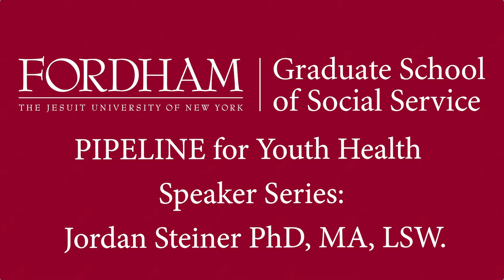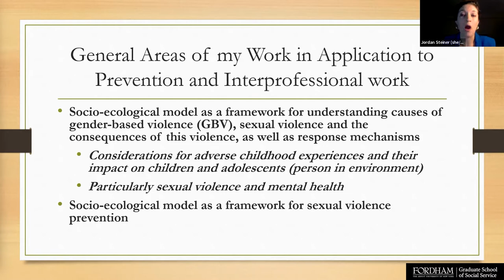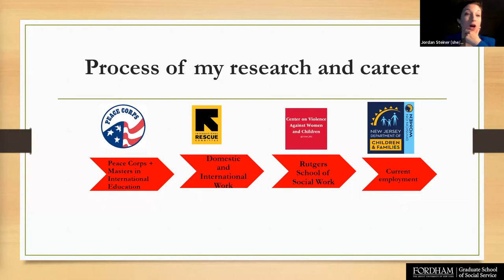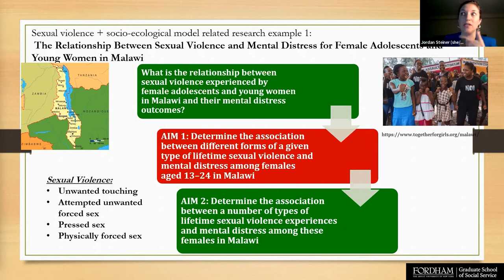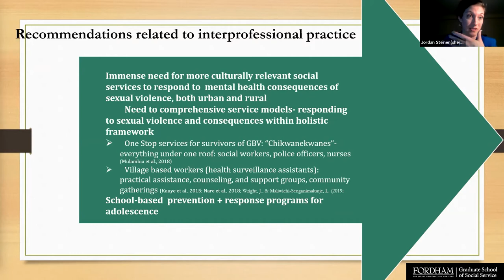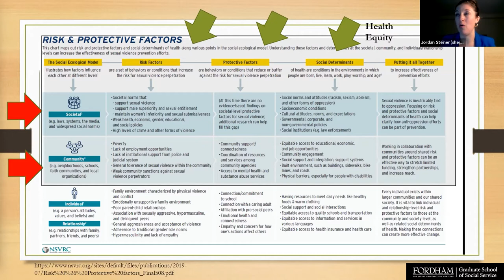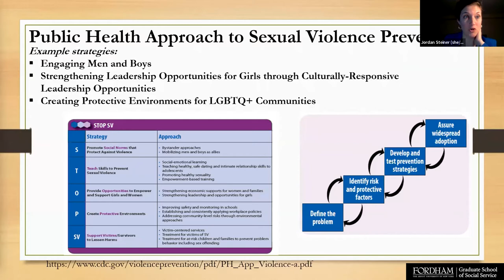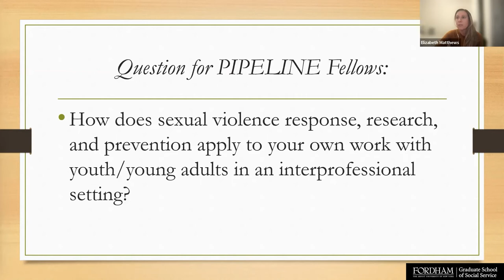PIPELINE for Youth Health Speaker Series: Jordan Steiner PhD, MA, LSW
The overarching goal of PIPELINE for Youth Health is to create a sustainable pipeline of racially and ethnically diverse behavioral health social work practitioners who are equipped with the skills needed to work with youth across the entire continuum of care (prevention and intervention), and practice effectively on interprofessional teams in integrated care settings. The Prioritizing Integrated Care, Prevention, and Equity: Leading Interprofessional, New York City-based Efforts (PIPELINE) for Youth Health fellowship program offers specialized training to Master of Social Work (MSW) students enrolled at the Fordham University Graduate School of Social Service. This competitive fellowship program aims to train and expand the youth behavioral health workforce through integrated settings. As trainees, students gain rich experiences working collaboratively while learning about integrated behavioral health care with a particular focus on prevention, integrated care, and health equity underserved groups and in the treatment of opioid and other substance use disorders.